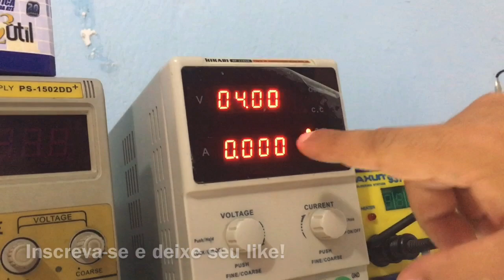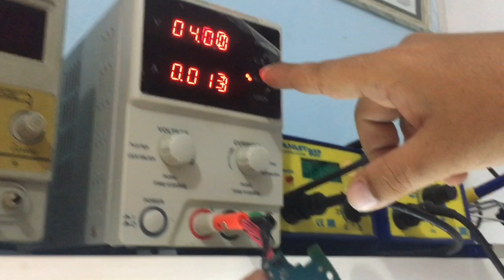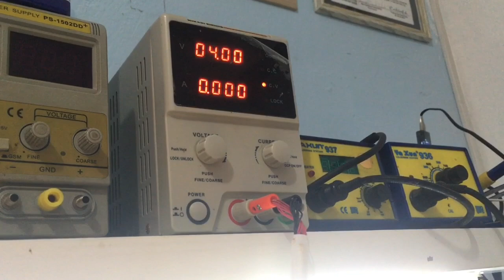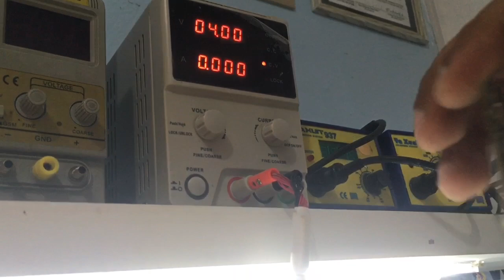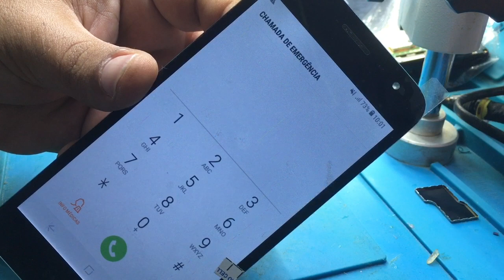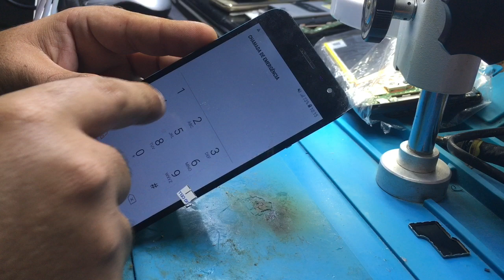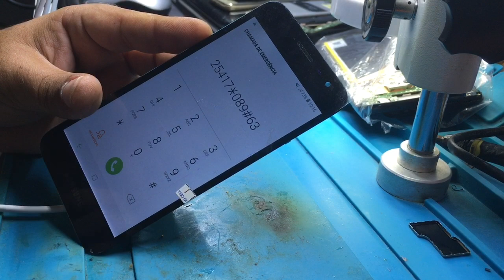samsung j2 core não liga! consumo de 10mA após o power e zera, resolvido!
SAMSUNG J2 CORE NÃO LIGA CONSUMO DE 10mA QUANDO O POWER É PRESSIONADO E APÓS SOLTAR O CONSUMO VAI A ZERO!
J2 CORE NÃO LIGA NEM CARREGA! COMO PROCEDER!